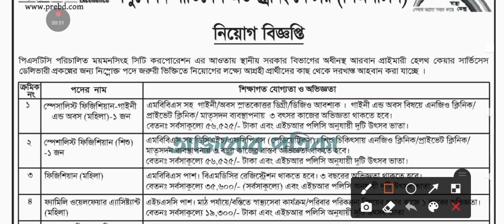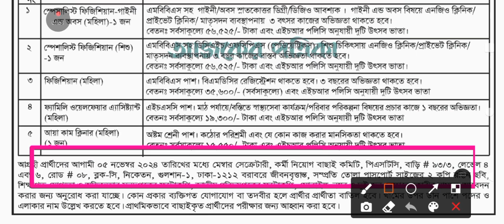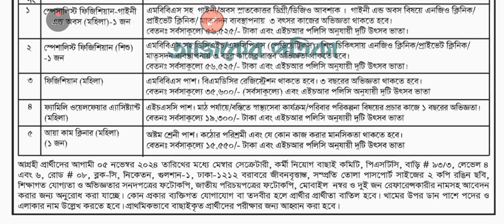পপুলেশন সার্ভিসেস এন্ড ট্রেনিং সেন্টার নিয়োগ ২০২৪। Population Services and Training Center Job 2024.